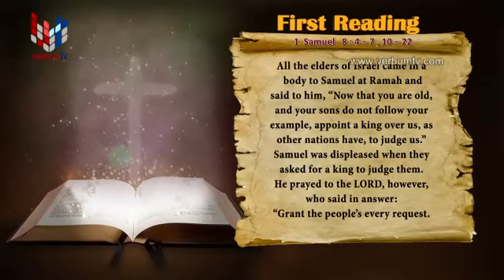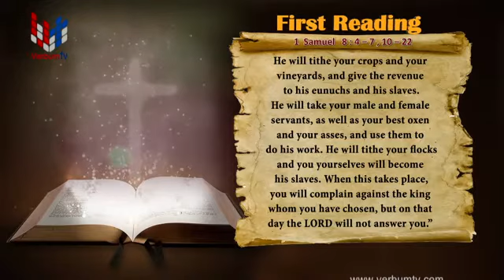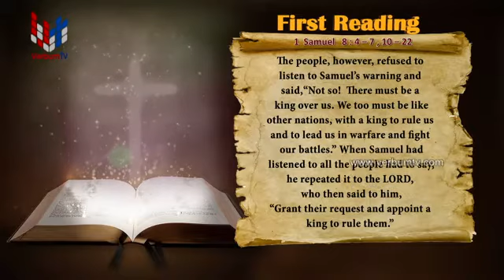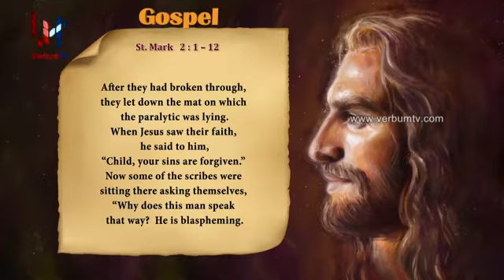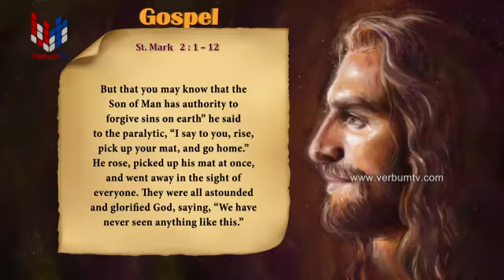SRI WACHANAYANO (ශ්‍රී වචනයාණෝ) ENGLISH | 2022 01 14